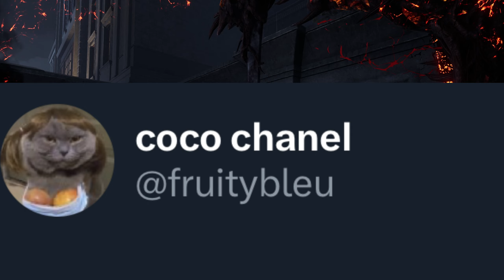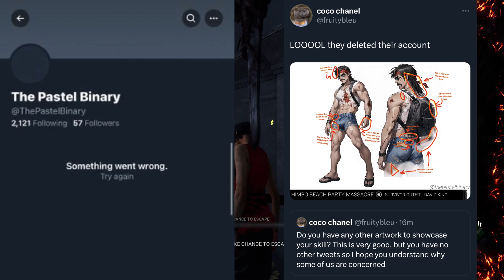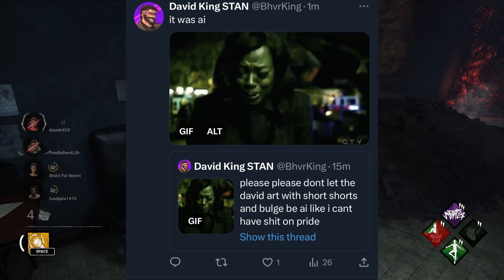A.I. Art submitted to DBD skin contest? Florida Man Saves Fish? l Game and Talk Episode 1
In the first episode of Game and Talk, we discuss the story behind Possibly Ai art being submitted to the dbd anniversary skin contest? And A Florida man saves a fish but get arrested